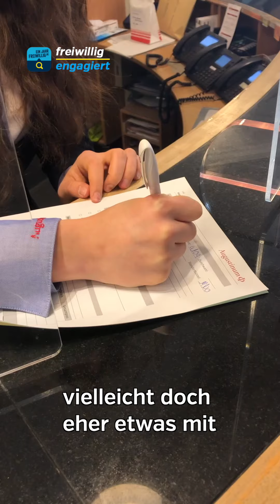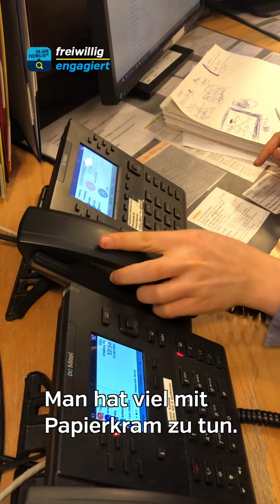Zentrale Anlaufstelle: FSJ am Empfang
Isabell macht ihr FSJ in einer Seniorenresidenz in München.  Wer ins Haus kommt, wird von ihr an der Pforte empfangen. Ob Gäste, Post, Handwerker, Isabell hilft weiter. Auch für die Anliegen der Bewohnerinnen und Bewohner ist sie da.

Telefonieren, Organisieren, Büroarbeiten, sich um Menschen kümmern. "Im FSJ habe ich gemerkt, das ist schon sehr meins", erzählt Isabell. Nach ihrem Freiwilligendienst will sie nun eine kaufmännische Ausbildung machen.